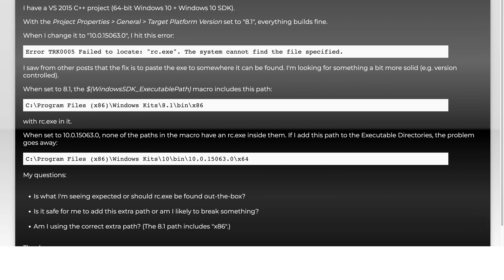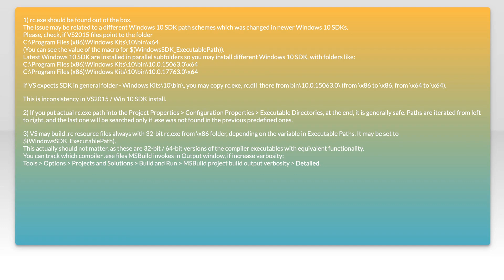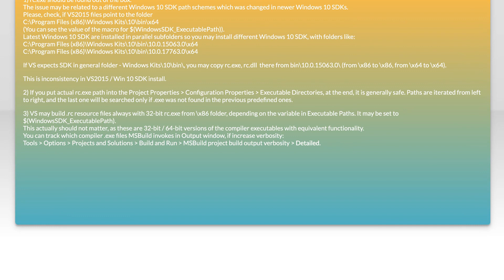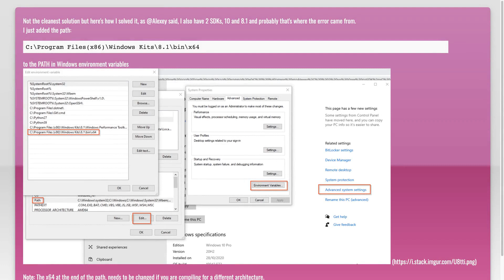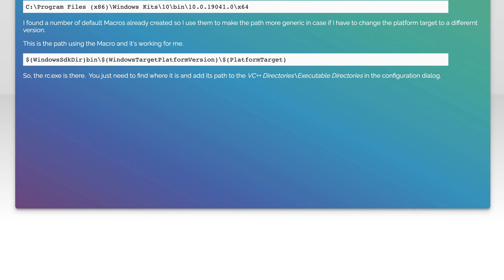TRK0005 error locating rc.exe building VC++ 2015 project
c++: TRK0005 error locating rc.exe building VC++ 2015 project

Related to: c++, visual-studio-2015, windows-10-desktop